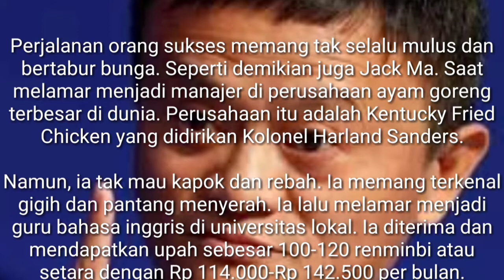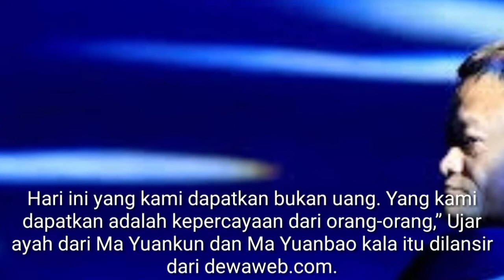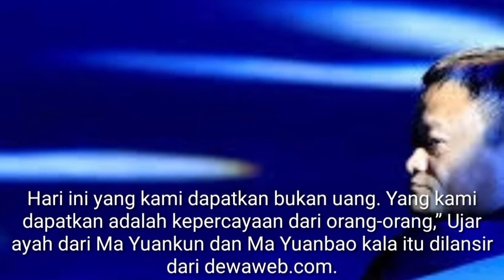Profil Jack Ma, Pebisnis Ternama yang Menghilang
Slamat datang di Chanel kita semoga Chanel ini bisa memberi inspirasi kalian ,jika kalian suka ma Vidio Chanel kita jangan lupa di bantu bosqu?jackma biodata karir bisnis chanel kita#calon sarjana # on the spot#jagad Mandala pictures#lensa aswaja
Abcdefghijklmnopqrstuvwxiz